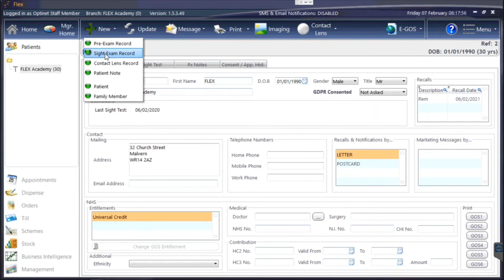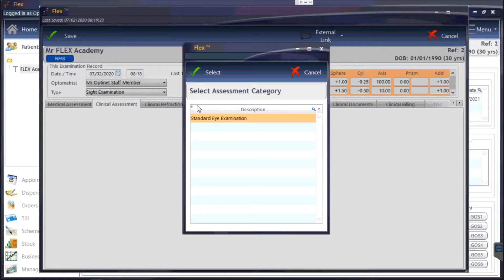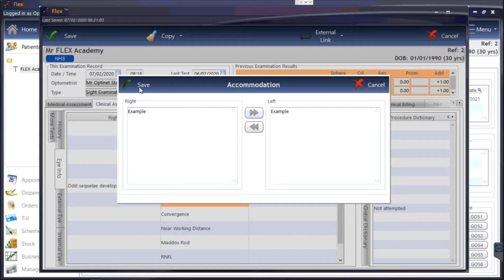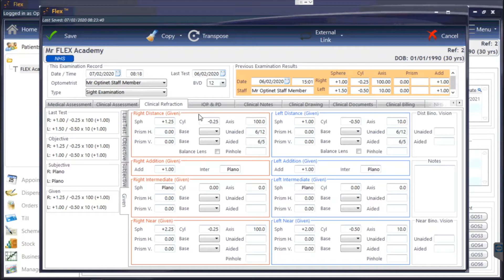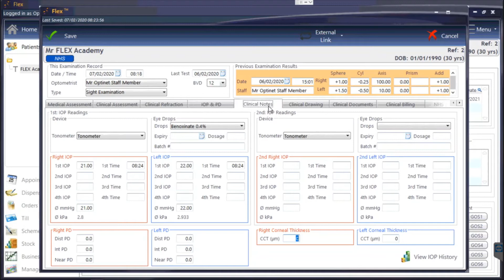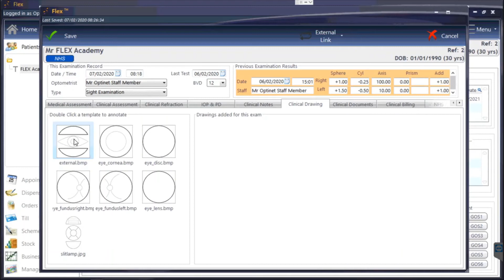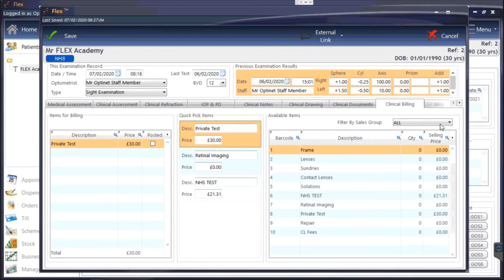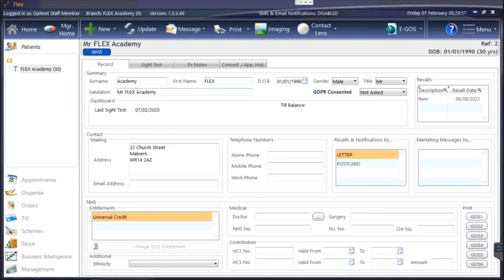Clinical Records in FLEX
Chris takes you through Sight Exam Clinical in FLEX